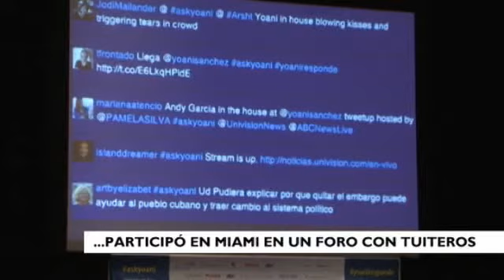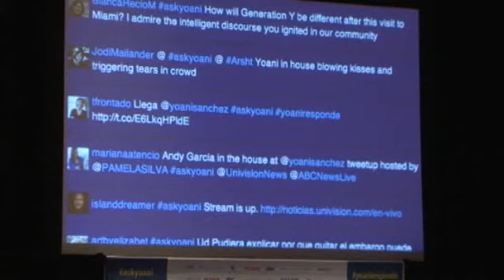Yoani Sánchez: "Ningún grupo ideológico me dio un centavo para mi viaje"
La bloguera disidente cubana participó en un foro con tuiteros en Miami en el que se defendió de quienes la acusan de ser "agente estadounidense" y ofreció su visión sobre el futuro de las relaciones entre los cubanos en la isla y los exiliados.